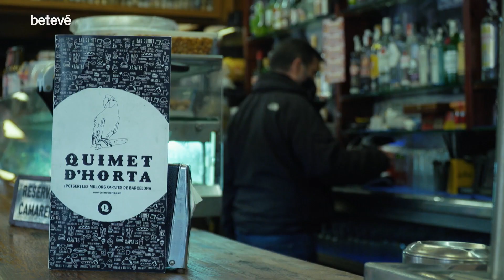El Quimet d'Horta, el bar més emblemàtic del barri | betevé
L'1 d’abril del 1927 es va inaugurar Can Quimet, un dels bars més emblemàtics d’Horta. El fundador va ser Joaquim Carlús, conegut com a Quimet per a tots els veïns. El propietari actual, Josep Lluís Jalmar, explica que el seu pare, Jaume Jalmar, treballava en el bar i se’l va quedar l’any 1955. El local, situat a la plaça d’Eivissa, va ser lloc de trobada des d’un bon inici.

Josep Lluís Jalmar va agafar les regnes del Quimet d’Horta actual l’any 2002. Recorda, però, que de petit ja hi vivia a sobre amb els pares. Tota una vida lligada al local i també a la plaça. Aquí, diu, en època franquista hi teníem l’alcaldia de barri, que era de la Falange. A més, hi parava l’empresa Casas, i els autobusos donaven la volta a la plaça i pujaven i baixaven pel carrer d’Horta en doble direcció. “Ara ho penses i no et creus que hi poguessin passar“.

El lloro del Quimet
Un altre dels records del Josep Lluís era el lloro guineà que van regalar al senyor Quimet. Era gris, amb la cua vermella i es deia Juanitu. Diu que parlava molt perquè un dels clients, el senyor Miqueló, “li ensenyava a parlar i cantar moltes cançons, fins i tot de ‘La verbena de la Paloma'”. Aquestes habilitats del lloro feia que molta gent, i sobretot molts nens, vinguessin a veure’l.

El Quimet d'Horta actual
Després de gairebé 100 anys, el local és molt semblant a l’originari. De fet, en el seu moment, es van recuperar les portes tal com eren quan va obrir Can Quimet. Una de les novetats, puntualitza el propietari actual, és una col·lecció de més de 5.000 ampolletes de diferents licors i begudes.

Una altra de les millores és l’oferta gastronòmica. Al Quimet d’Horta, presumeix Jalmar, “tenim 35 classes de truita diferents“. A més, “els nostres entrepans amb pa de xapata s’han fet famosos”. I entre tots aquests, “un dels més típics és el de botifarra de Solsona, què és el poble dels meus pares i que la baixem des d’allà directament”.

El llegat del Quimet
Un dels èxits del Quimet d’Horta és “l’ambient familiar que hi ha“. Això és que creu Josep Lluís Jalmar, que tenia molt clar des de petit que hi volia treballar. “He pogut complir el meu somni“. De fet, també hi treballa el seu germà a les tardes, i les seves tres germanes havien venut gelats a l’exterior del local.